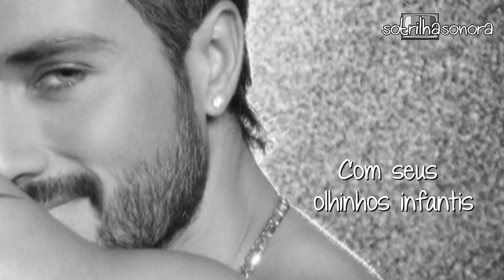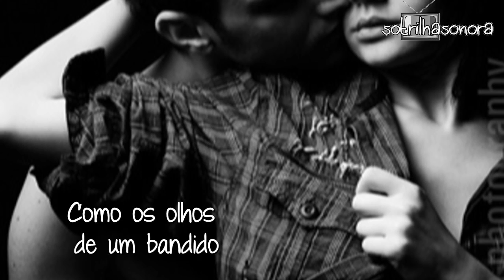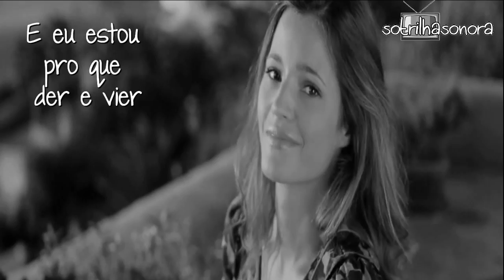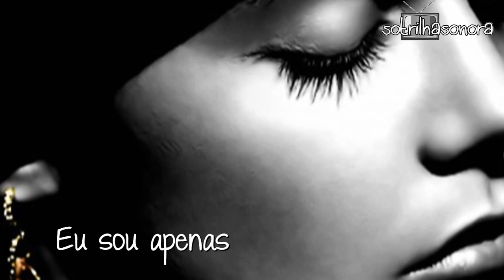Esse Cara - Angela Maria - TRILHA SONORA GUERRA DOS SEXOS 2012 - Tema de Manoela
TRILHA SONORA NOVELA GUERRA DOS SEXOS 2012 Esse Cara - Angela Maria - Tema de Manoela (Guilhermina Guinle)
Musica de Caetano Veloso